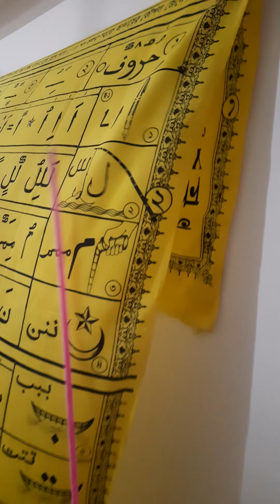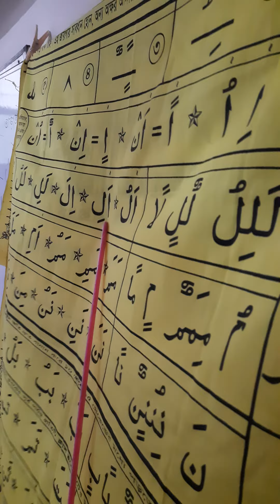২য় রমজান || ৩য় পাঠ || বৈজ্ঞানিক পদ্ধতিতে ক্বুরআন শিক্ষা || ক্বারী মোমিন টিভি